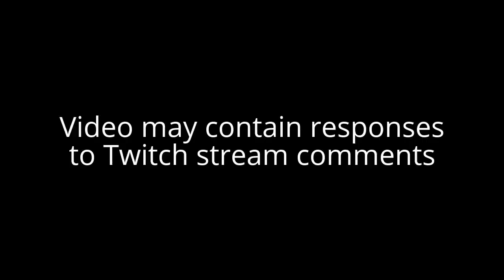MGSV The Phantom Pain (CW2) Real Rage! | Let's Play! Part #16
Metal Gear Solid 5: The Phantom Pain Walkthrough/Gameplay (MGSV Xbox One)

Join me is I playthrough Metal Gear Solid 5: The Phantom Pain! Continuing Directly from Metal Gear Solid: Ground Zeroes, we play as "Venom Snake" in a story that can only be told by Hideo Kojima. This is a BLIND playthrough of Metal Gear Solid V: The Phantom Pain